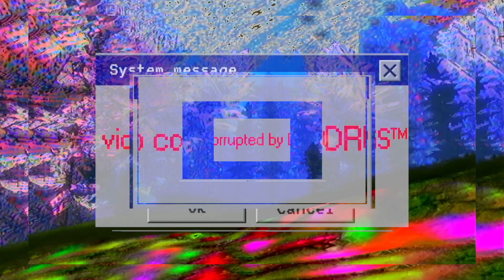Tall Tall Trees - Castle in the Sky (Official Video)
"Castle in the Sky" by Tall Tall Trees off the album 'Stick to the Mystical I' out on Joyful Noise Recordings.

Video by DRUGSTM